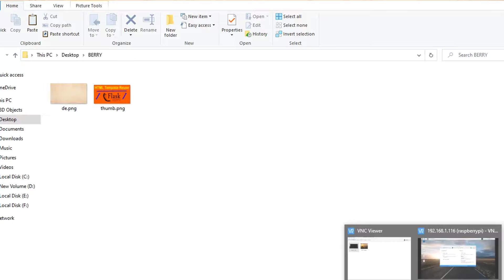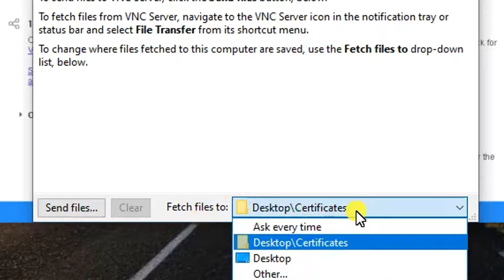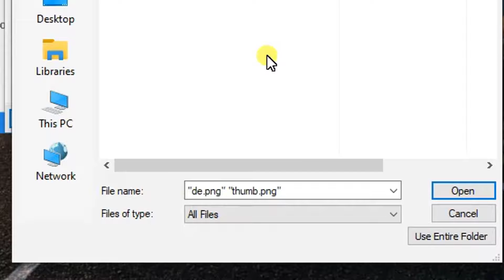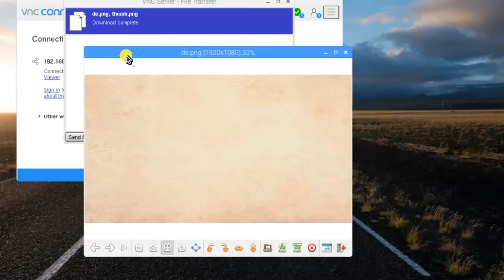Send Files from Windows computer to Raspberry using VNC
How to send Windows computer files to Raspberry using VNC